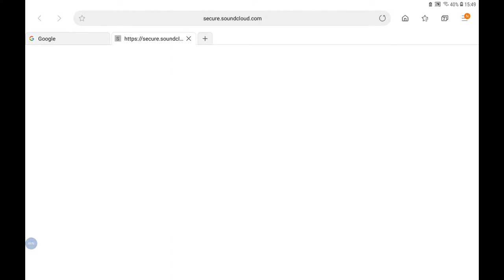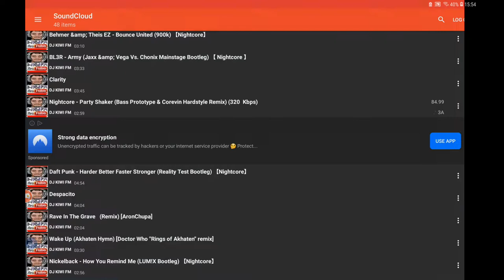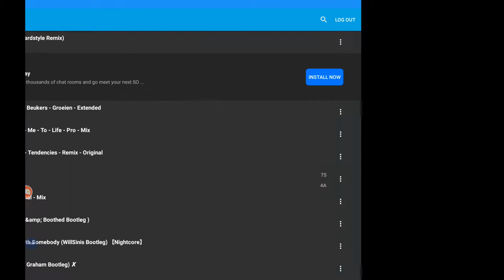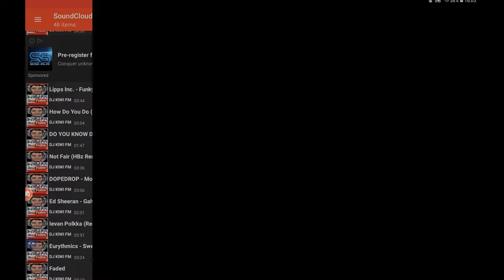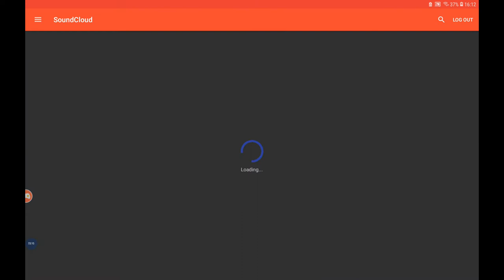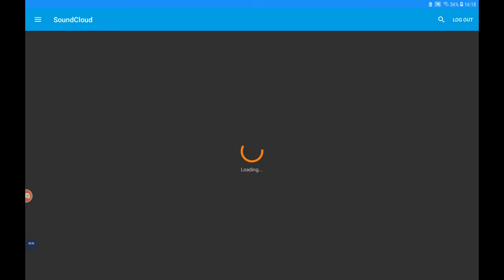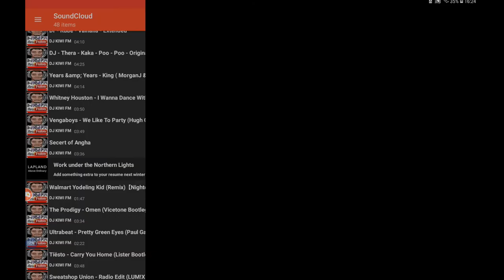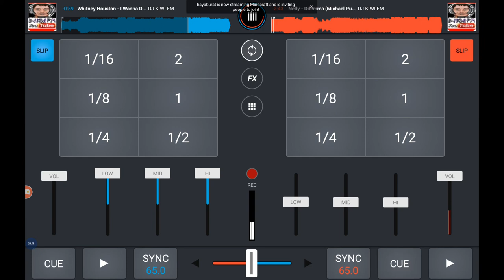DJ kiwi FM mixing his tracks on the deck